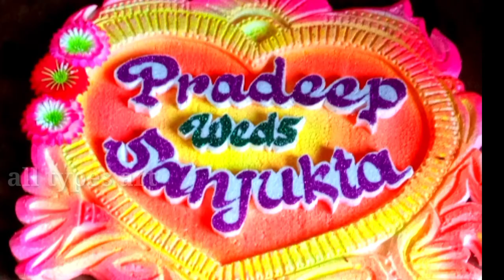Tharmakul weeding art video new 2022..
Tharmakul wedding art  video.My new drawing tutorial on how to pencil art simple easy step. My subscribers are continuously asking for the pencil art so here...
Description for  YouTube video in 2022..👍